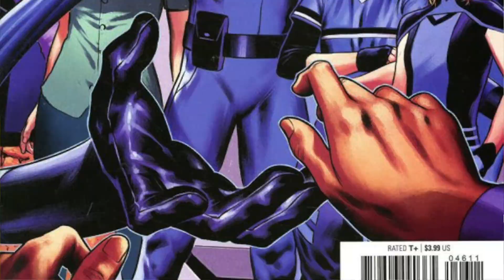New Comics Haul #77: Judgment Day, Fantastic Four, & More!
Thanks for checking out this week's haul, everyone! Let me know your thoughts on this week's NCBD in the comments below.